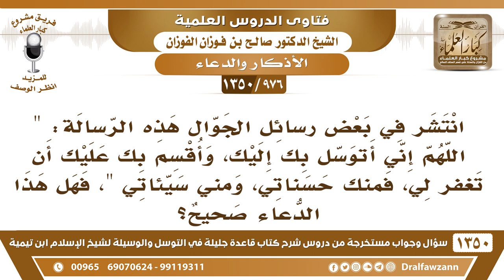[976 /1350] انتشر في رسائل الجوال هذه الرسالة: "اللهم إني أتوسل بك إليك، وأقسم بك عليك أن تغفر لي،..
-[976 /1350] السؤال: انتشر في بعض رسائل الجوال هذه الرسالة: " اللهم إني أتوسل بك إليك، وأقسم بك عليك أن تغفر لي، فمنك حسناتي، ومني سيئاتي "، فهل هذا الدعاء صحيح؟
الجواب: الْدُّعَاء يكون عَلَىٰ وفق السنَّة، عَلَىٰ وفق ما جاء في الكتاب وَالسنَّة، لا نخترع أدعيةً من عندنا "أتوسل بك إليك"؟! هٰذَا ما ورد، نحن لا نبتكر ألفاظًا من عندنا ندعو بها.
للاشتراك في قناة الشيخ صالح الفوزان
أسئلة وأجوبة من شرح قاعدة جليلة ( 1350 ) مقطع

للاستفسار والإقتراحات والدعم
رئيس الفريق
لمشروع كبار العلماء